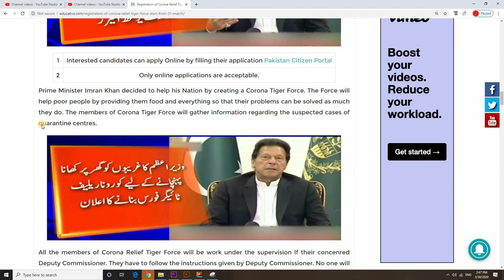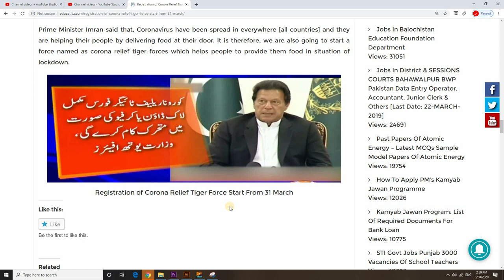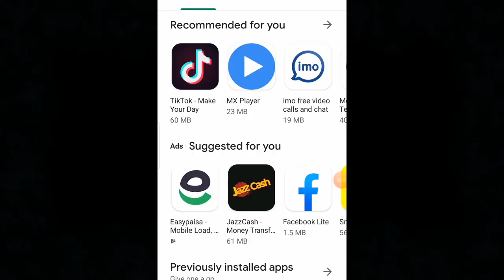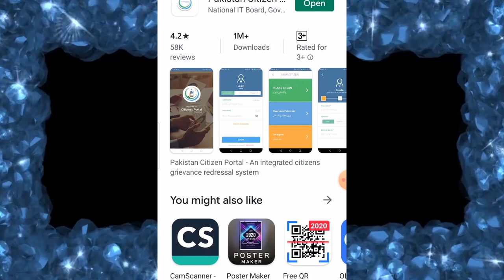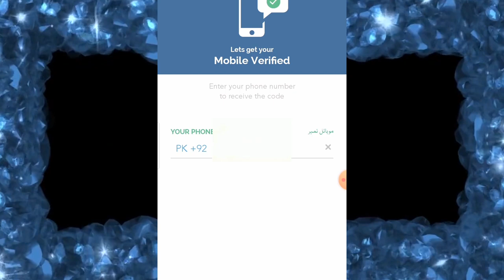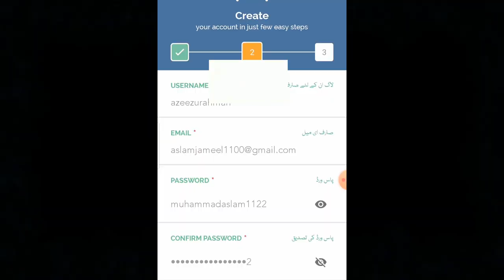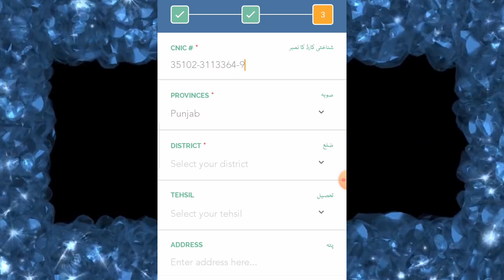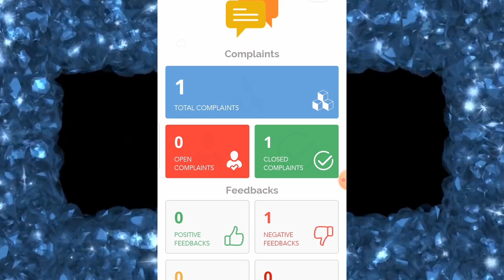How to join Corona Relief Tigers Force/How To Apply Online For Corona Relief Tige Force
How To Register Corona Relief Tiger in urdu